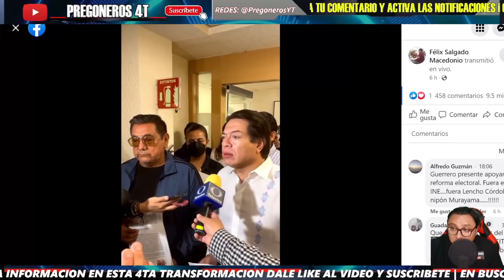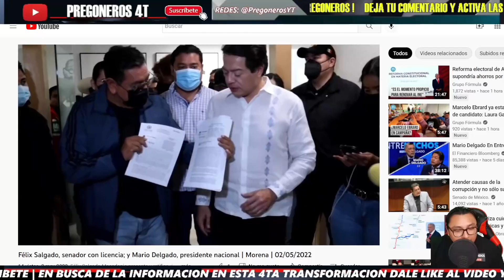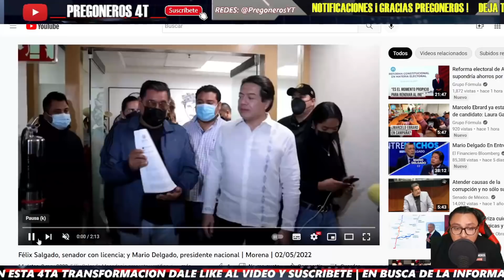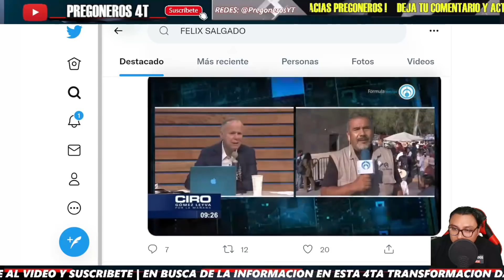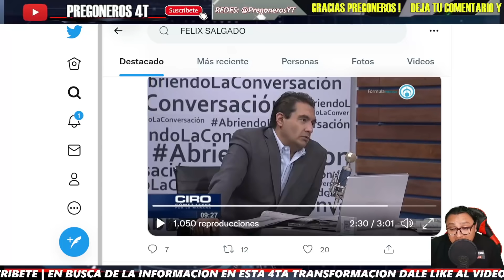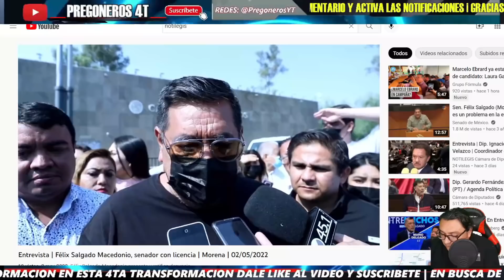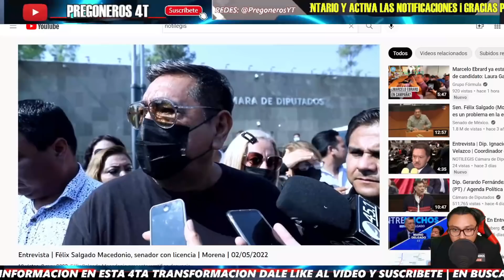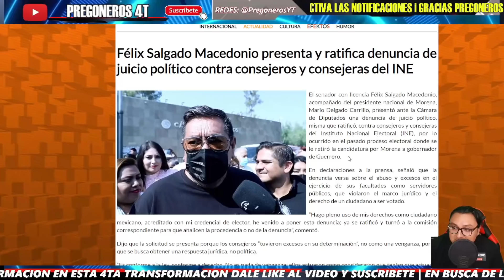CHAYOTERO CIRO SE SORPRENDE DEL PODER DE CONVOCATORIA DE FELIX SALGADO EN PLANTON INE ¡ESTO PASO!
PREGONEROS 4T.

Pregoneros 4T !!!